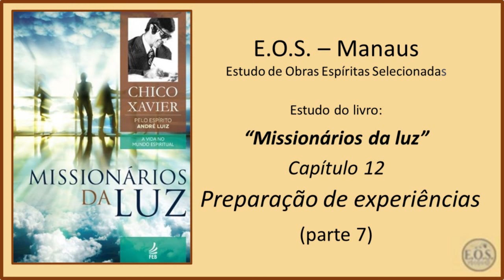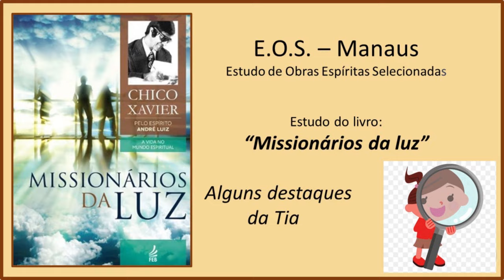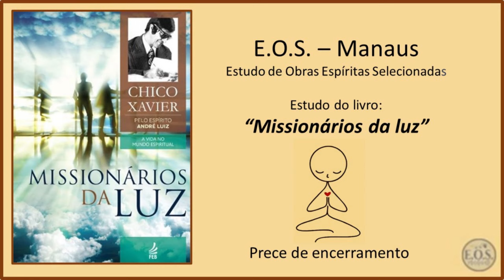Missionários da Luz - Estudo 086 - Capítulo 12: Preparação de experiências (parte 7)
Estudo do livro "Missionários da Luz”, da autoria do Espírito André Luiz, psicografado por Francisco Cândido Xavier no ano de 1945. É o terceiro livro da coleção “A vida no mundo espiritual”, publicada pela FEB. O estudo é feito pelo grupo E.O.S. Manaus  (Estudos de Obras Espíritas Selecionadas) e se iniciou em 01/04/2022.

Com psicografia de Francisco Cândido Xavier, os 20 capítulos que compõem "Missionários da Luz" apresentam os mistérios da reencarnação e todo o trabalho dos encarregados de conduzir o processo de renascimento. Nesta obra, André Luiz ensina que a Providência Divina sempre concede ao homem  novos campos de trabalho, por meio da renovação incessante da vida pela reencarnação.

Neste estudo, gravado no dia 19/03/2024, demos continuidade a leitura do Capítulo 12: Preparação de experiências (parte 7).